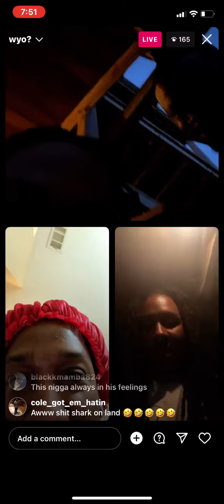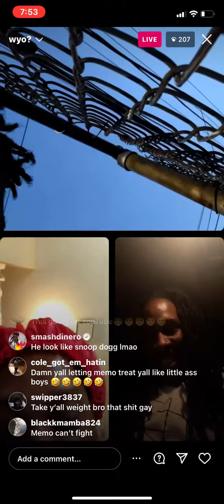Memo600 Vs Sharkonland600 on IG live Memo say shark got Jusblow a fed case and snitching on da guys